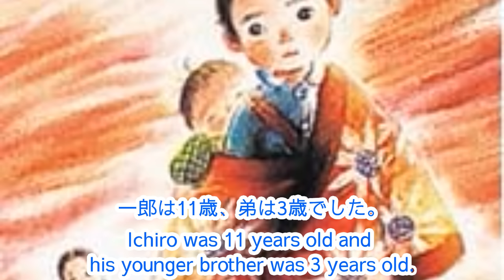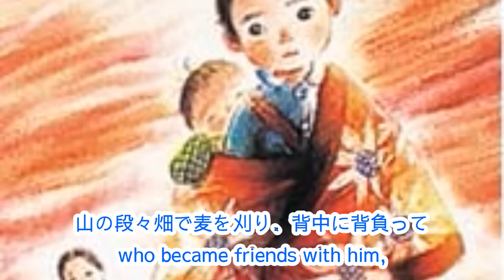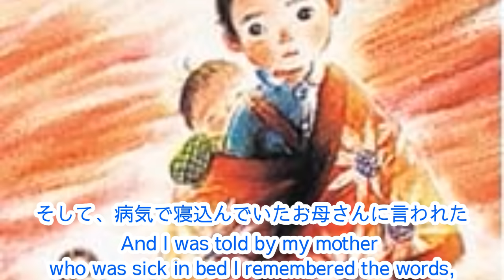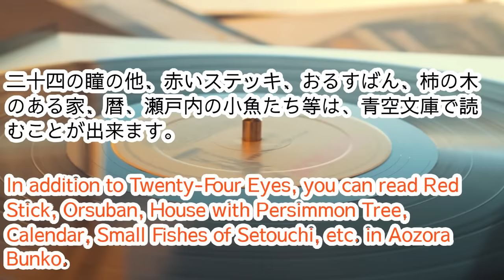【読み聞かせ】母のない子と子のない母と、壷井栄(storytelling、English subtitles、SakaeTsuboi）